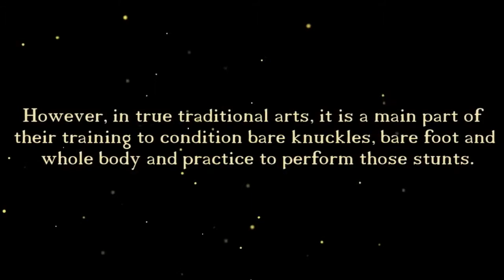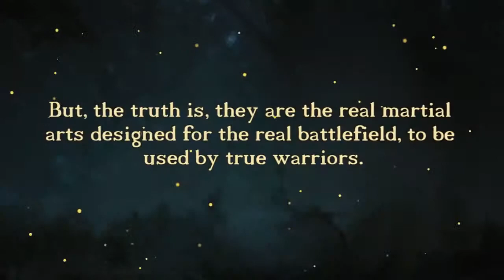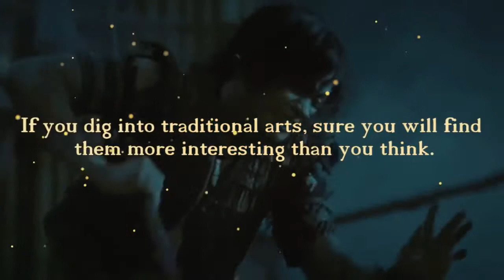Martial Arts Videos - Fighting Videos All the Popular Martial Arts